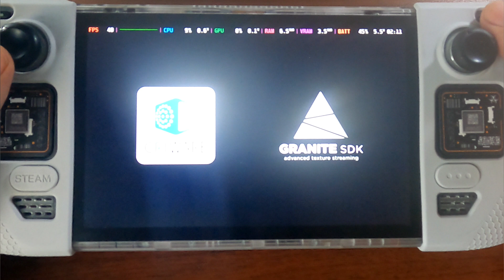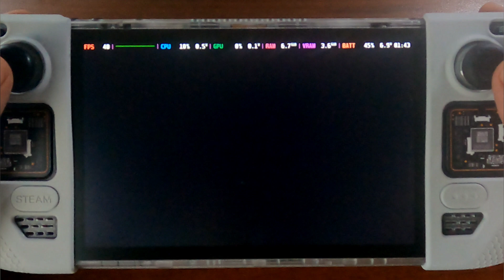Granblue Fantasy Relink Steam Deck | Quack version Filipino Gameplay Testing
Installation is easy. Just add as non steam game and choose the latest pronton.